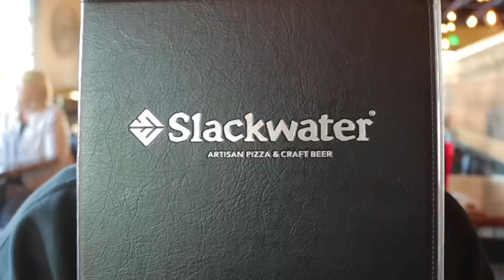Celebrating My Cousin's First Birthday Together in Over 20 Years!